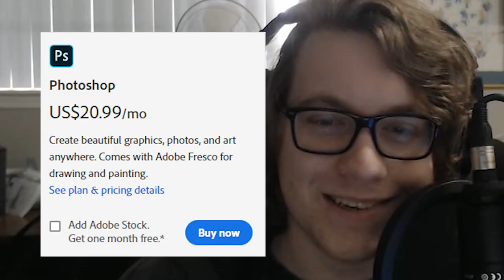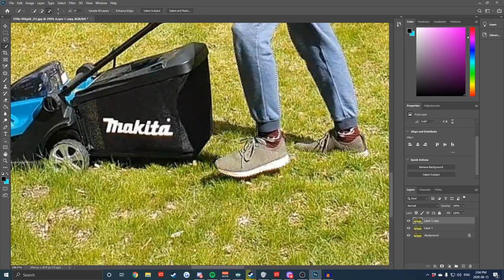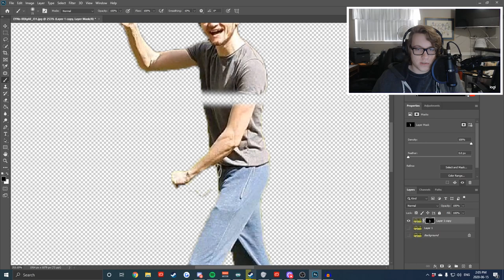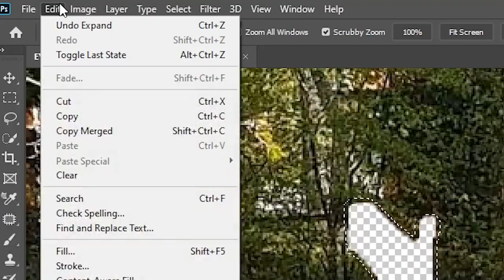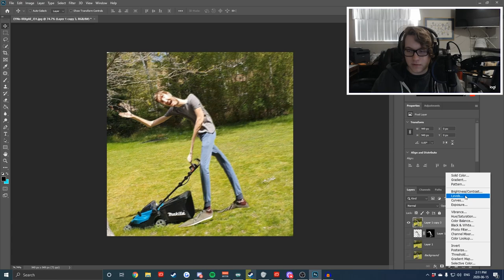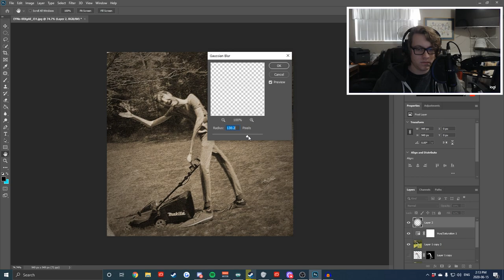Photoshop Tutorial for losers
Watch and learn boys, watch and learn